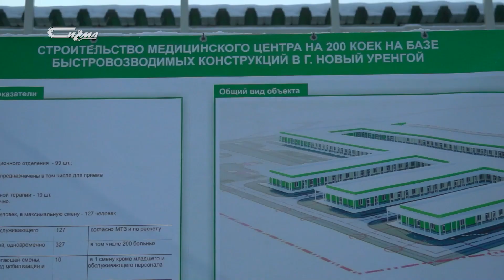Инфекционный госпиталь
В Новом Уренгое строители не успевают сдать в сроки инфекционный госпиталь